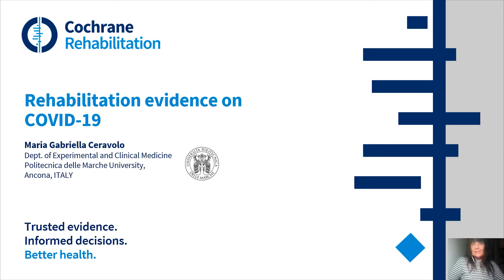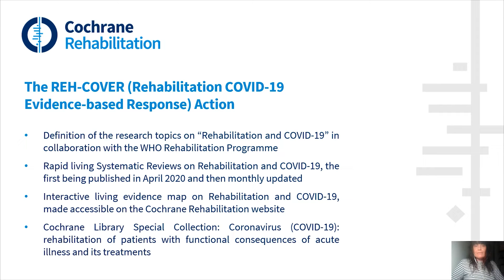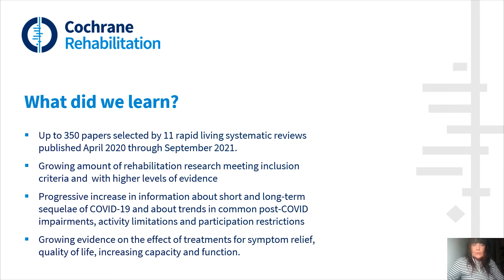Maria Gabriella Ceravolo – Rehabilitation Evidence on COVID-19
Maria Gabriella Ceravolo is a Professor at the Department of Experimental and Clinical Medicine at Politecnica Delle Marche University, in Ancona.
She talks about the rehabilitation evidence on COVID-19 and the REH-COVER action launched by Cochrane Rehabilitation in 2020.

She will also be a speaker during the Cochrane Rehabilitation 5th Anniversary event, on December 14.
Here is the page dedicated to the event on our

Cochrane Rehabilitation is a Field formally approved by Cochrane on October 22nd, 2016, that serves as a bridge between Cochrane and all Rehabilitation stakeholders.